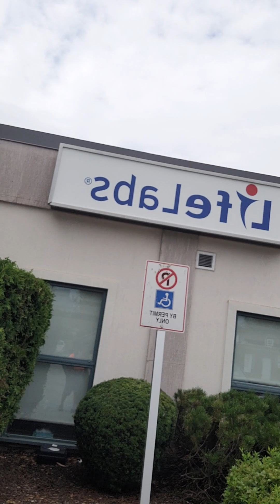👍 fathers ❤️ khmers khmers so what anyway 😉 😀 🙄 😏 🤔 😄